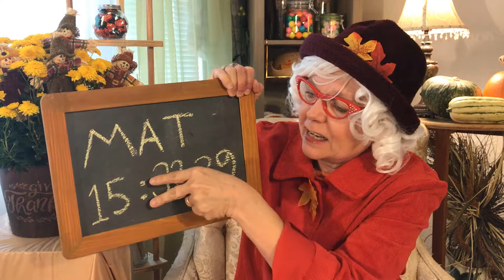Give Thanks for What You've Got!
Grandma Goodie is thankful for you, kiddo! Here's a story about giving thanks everyday for what you've got whether it's a little or a lot.